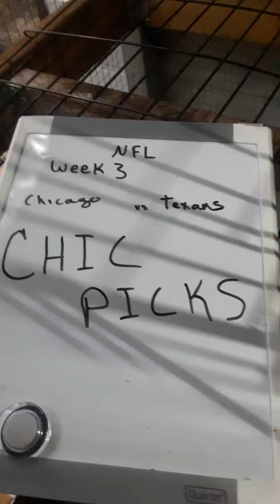CHIC PICKS week 3 bears vs. texans